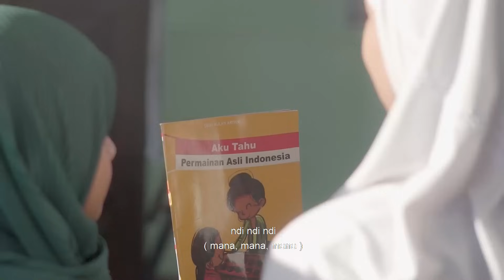Menerbangkan Mimpi | SD AR ROHMAH KEC. SURUH | Film Pendek | MAPSI SD 2023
Judul Film : Menerbangkan Mimpi
Nama Sekolah : SD Islam Ar-Rahmah Suruh
Nama Kecamatan : Suruh
Nama-nama Pemain :
Rahma Putri Azizah
Yudha Kurniawan
Muhammad Arjun Rafa Ramadhan
Naufal Restu Prabowo
Acquila Bilqist Fatahilah
Shaqeela Az-Zahfirah
Isna Riwayanti (Ibu Perpustakaan)
Khoiriyah (Simbok)